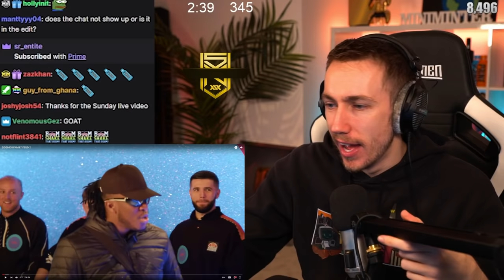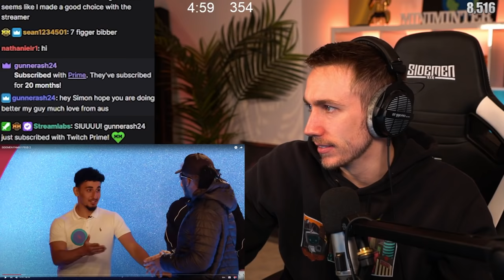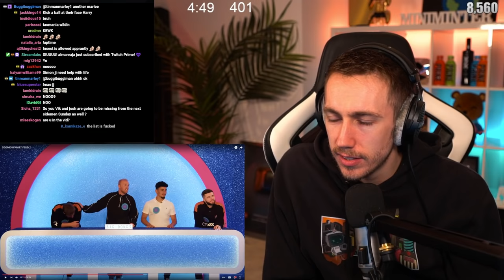Miniminter Reacts To SIDEMEN FAMILY FEUD 2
Simon/Miniminter/MiniminterClips